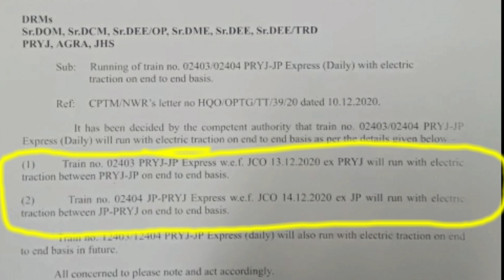Jaipur Prayagraj Express soon to be Run with Electric Locomotive from next week.